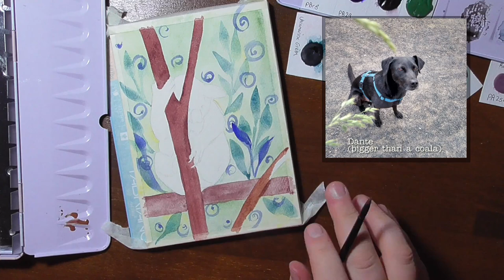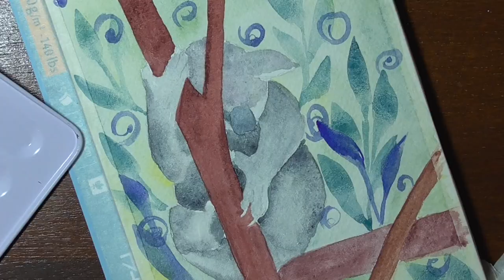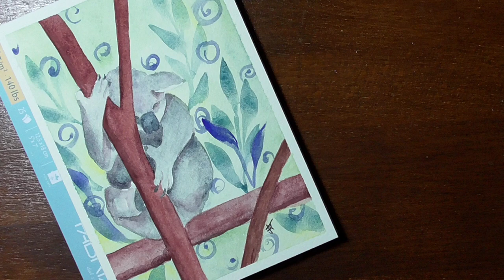Endangered Species Collab - Painting a Coala, Talking Conservation and Environment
To care for the helpless is so important, that Ella and I decided to do a collab to raise awareness for the animals in need. Many are endangered because of our behaviour, the climate changes etc.

If you want to support this channel or the watercolor database sunandcolors.com, consider a donation to cover the server costs mainly over at Ko-Fi or use one of the affiliate links down below at no extra cost to you. Thank you!

Art supplies

♦ Fabriano Artistico Watercolour Paper
♦ Silver Black Velvet Brushes